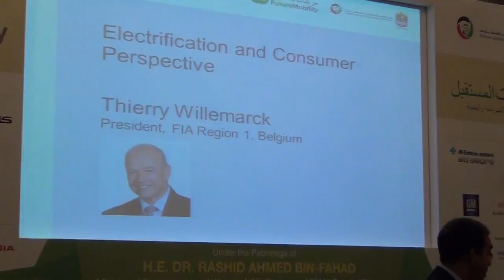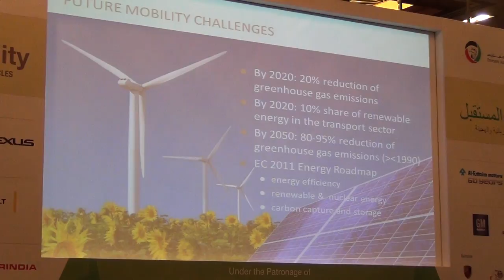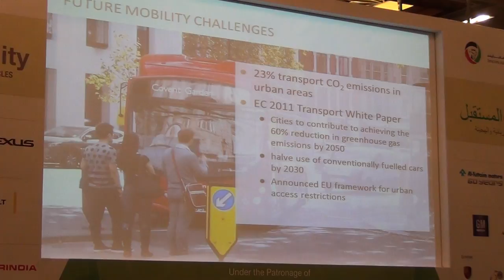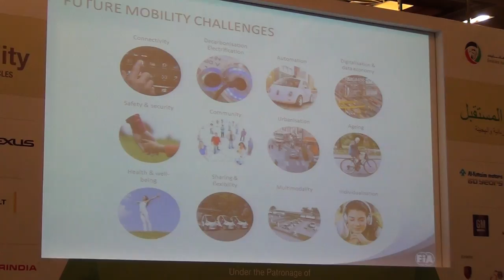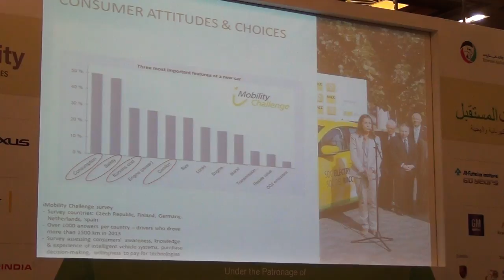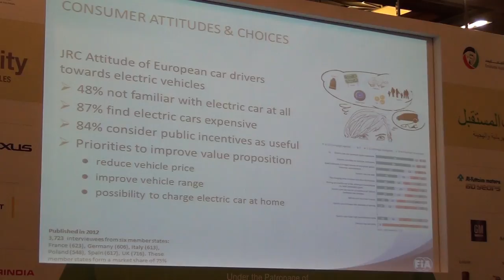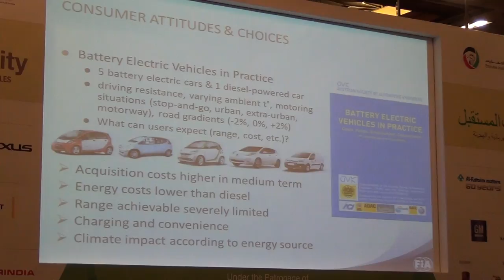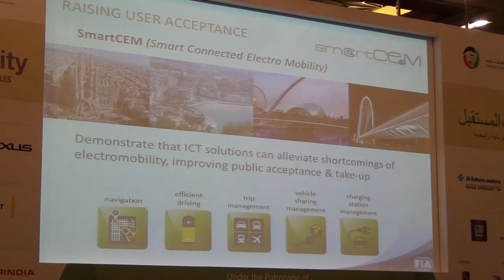Thierry Willemarck - President FIA Region 1 - Belgium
The International Conference on Future Mobility -  Electrification and Consumer Perspective